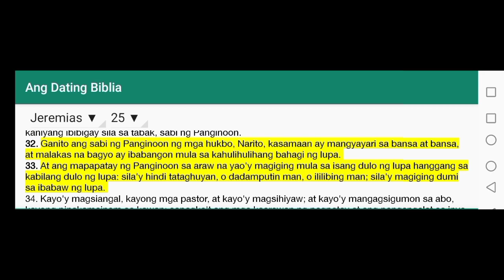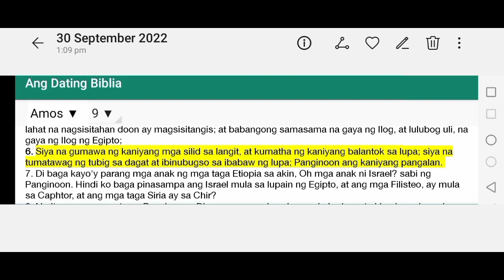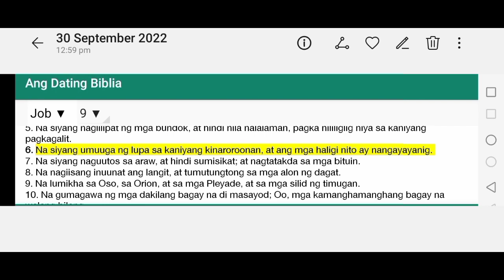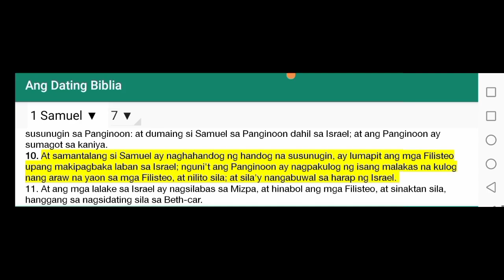TAKOT KABA SA KALAMIDAD?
Panoorin ang video at para may natutunan sa Salita ng Diyos na Banal!